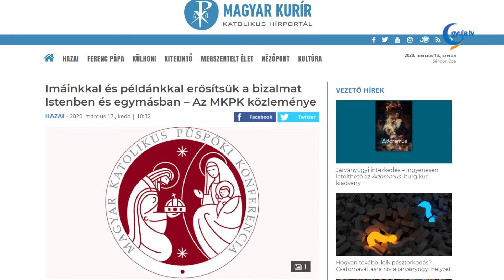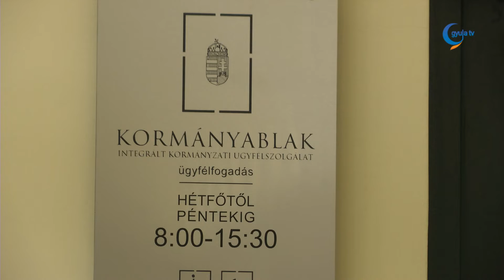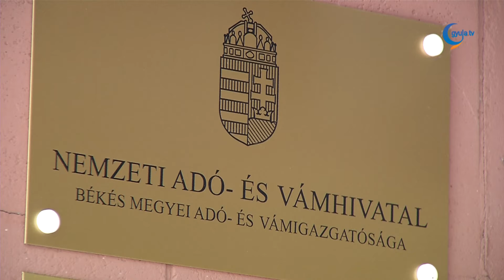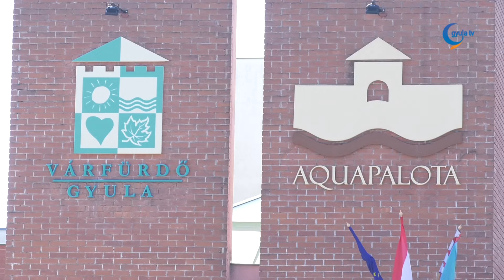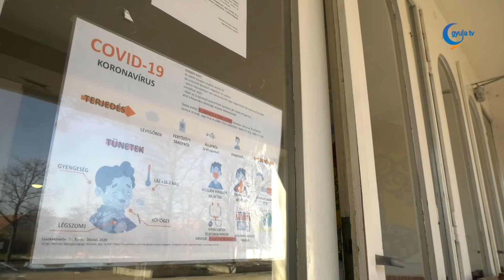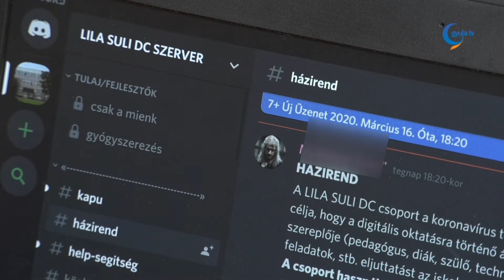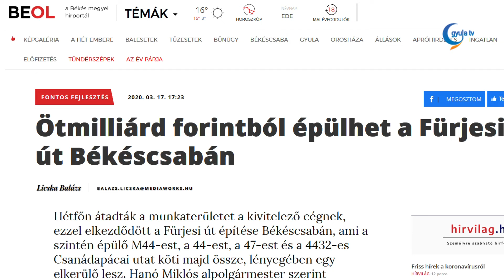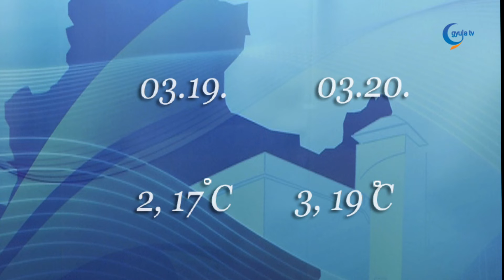Gyula Tv Híradó 2020. 03. 18.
Témák:

- Házi segítségnyújtás szolgáltatással biztosítják az ellátását azoknak a 65 éven felüli gyulai polgároknak, akik otthonukban maradnak. Mindezt Görgényi Ernő polgármester jelentette be, hangsúlyozva, hogy az érintettek így hatékonyabban megóvhatják magukat a fertőzéstől.

- Március 22-től, nagyböjt 4. vasárnapjától a templomokban szünetel a nyilvános liturgia. Kovács Péter plébános kiemelte, a katolikus hívőknek a vasárnapi szentmisén a részvétel parancsolt, vagyis kötelező, ezért többek között ez alól adott felmentést a Magyar Katolikus Püspöki Konferencia.

- A koronavírus terjedésének megakadályozása érdekében március 18-ától csak előzetes időpontfoglalással érkező ügyfeleket fogadnak a kormányablakok, az okmányirodák, és minden egyéb kormányhivatali ügyfélszolgálat. A Mobilizált Kormányablak Ügyfélszolgálatok, vagyis a kormányablak buszok ügyfélfogadása határozatlan ideig szünetel – írták a Békés Megyei Kormányhivatal által küldött sajtóközleményben.

- Minimalizálná az ügyfeleire és munkatársaira ható kockázatot a NAV a koronavírus-járvány miatt. A hivatal ügyféltermében csak a soron következő személyek tartózkodhatnak, másoknak az épületen kívül kell várakozni. A jelenlegi helyzet miatt több határidőt is meghosszabbítottak, mely érinti az SZJA bevallásokat is.

- Hűtés nélkül szállítottak több tonna félsertést Romániába. A Nemzeti Adó- és Vámhivatal munkatársai Békés megyében ellenőriztek egy lengyel
teherautót, ami a megengedettnél egy tonnával több árut szállított, ráadásul szabálytalanul.